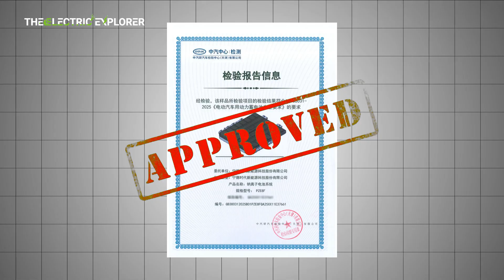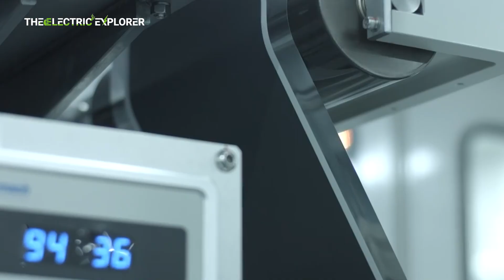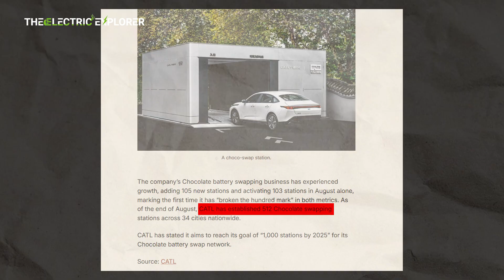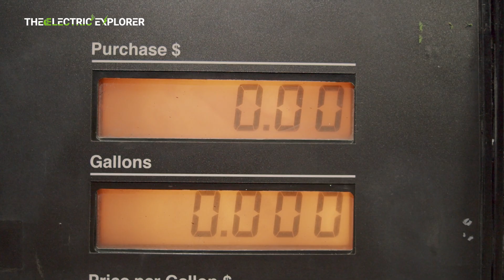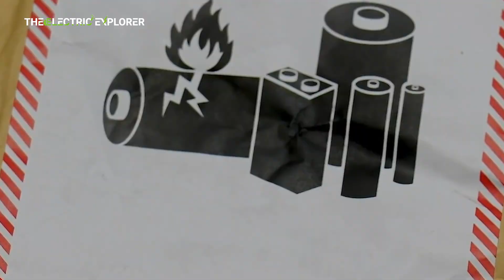CATL’s Naxtra Sodium-Ion Battery Cleared for Mass Production After Passing Tough New Safety Tests!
CATL's Naxtra sodium-ion battery has been cleared for mass production after becoming the first to pass the new, tougher GB 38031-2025 national safety standard. This milestone not only validates the battery's inherent safety and durability but also paves the way for its wider application in electric vehicles. With its lower cost, superior cold-weather performance, and independence from scarce lithium resources, the Naxtra battery marks a significant step toward a more diversified and sustainable battery industry.

Give it a follow and join the EV revolution!

13 Worst Car Brands Only Stupid People Buy (you won't believe this brand is in it)

BYD's Fang Cheng Bao Tai 7 SUV Spotted in Spy Photos, Is It Really So Good for Its Price?

BYD Denza D9 Arrives in Malaysia: Premium Electric MPV with Up to 396 HP and 520 km Range

Changan sub-brand Nevo teases C390 sedan with elegant design